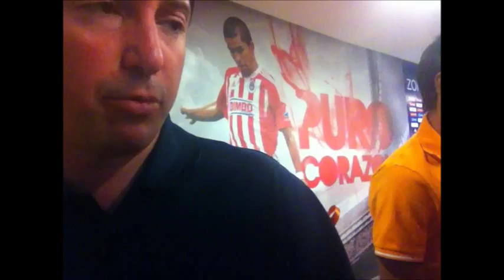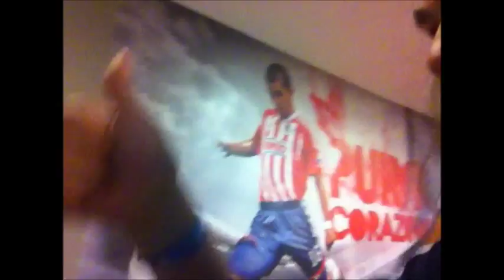LAS ENTREVISTAS DESPUES DEL CLASICO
Termino el súper Clásico Nacional y la victoria fue para las Águilas, al final las entrevistas y buen desmadre con los jugadores americanistas